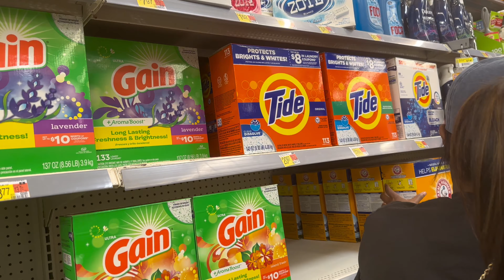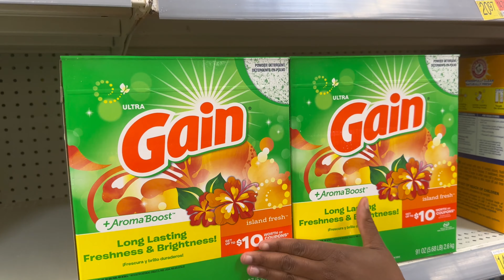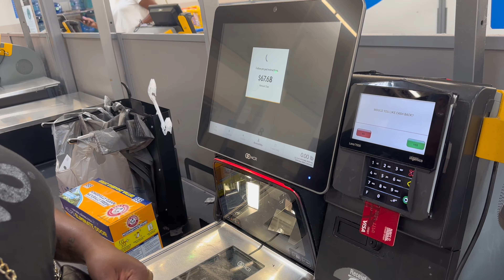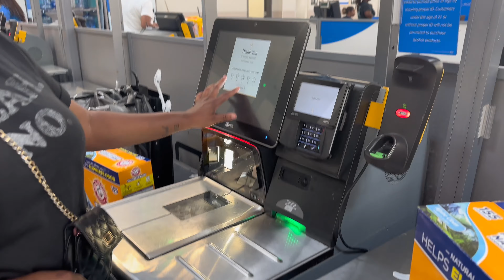Vlog5: Labor Day weekend| Day in my life Sunday funday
This video was Labor Day weekend I had so much fun my mama friend had so much land it truly inspired me to keep going after the finer things in life & whatever i put my mind to I can do whatever !